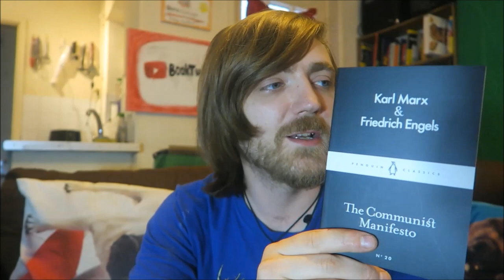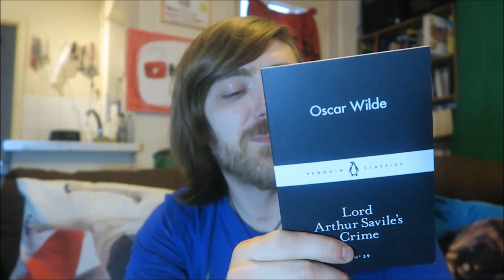Penguin Little Black Classics Box Set [WRAPUP]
Mission complete!

BOOKS MENTIONED:
Wilfred Owen - Anthem for Doomed Youth
Johan Peter Habel - How a Ghastly Story Was Brought to Light by a Common or Garden Butcher's Dog
Thomas Nashe - The Terrors of the Night
Herman Melville - The Maldive Shark
Jane Austen - The Beautifull Cassandra

Giovanni Boccacio - Mrs Rosie and the Priest
Gerard Manley Hopkins - As Kingfishers Catch Fire
Anon - The Saga of Gunnlaug Serpent Tongue
Thomas de Quincey - On Murder as Considered as One of the Fine Arts
John Ruskin - Traffic
Pu Songling - Wailing Ghosts
Walt Whitman - On the Beach at Night Alone
Kenko - A Cup of Sake Beneath the Cherry Trees
Baltasar Gracian - How to Use Your Enemies
John Keats - The Eve of St. Agnes
Thomas Hardy - A Woman Much Missed
Guy du Maupassant - Femme Fatale
Marco Polo - Travels in the Lands of Serpents and Pearls
Suetonius - Caligula
Apollonius of Rhodes - Jason and Medea
Robert Louis Stevenson - Olalla
Petronius - Trimalchio's Feast
Henry Mayhew - Of Street Piemen
Hafez - The Nightingales are Drunk
Michel de Montaigne - How We Weep and Laugh at the Same Thing
Edgar Allen Poe - The Tell-Tale Heart
Mary Kingsley - A Hippo Banquet
Anton Chekhov - Gooseberries
Samuel Taylor Coleridge - Well, They Are Gone, and Here Must I Remain
Johann Wolfgang von Goethe - Sketchy, Doubtful, Incomplete Jottings
Elizabeth Gaskell - The Old Nurse's Story
Nikolai Leskov - The Steel Flea
Honore de Balzac - The Atheist's Mass
C P Cavcafry - Remember, Body
Theodore Dostoyevsky - The Meek One
Gustave Flaubert - A Simple Heart
Nikolai Gogol - The Nose
Edith Wharton - The Reckoning
Henry James - The Figure in the Carpet
Wolfgang Amadeus Mozart - My Dearest Father
Christina Rosetti - Goblin Market
Sophocles - Antigone
Ryunosuke Akutagawa - The Life of a Stupid Man
Giorgio Vasari - Leonardo da Vinci
Shen Fu - The Old Man and the Moon
Emily Bronte - The Night is Darkening Round Me
Joseph Conrad - To-morrow
Richard Hakluyt - The Votage of Sir Francis Drake Around the Whole Globe
Kate Chopin - A Pair of Silk Stockings
Charles Darwin - It was Snowing Butterflies
Homer - Circe and the Cyclops
D. H. Lawrence - Il Duro
Katherin Mansfield - Miss Brill
Ovid - The Fall of Icarus
Sappho - Come Close
Ivan Turganev - Kasyan from the Beautiful Lands
Virgil - O Cruel Alexis
H. G. Wells - A Slip Under the Microsope
Herodotus - The Madness of Cambysses
Anon - Speaking of Siva

Dante - Circles of Hell
Charlotte Perkins Gilman - The Yellow Wall-Paper
Jonathan Swift - A Modest Proposal
Karl Marx and Friedrich Engels - The Comunist Manifesto
Oscar Wilde - Lord Arthur Saville's Crime
Geoffrey Chaucer - The Wife of Bath
Anon - Sindbad the Sailor
Anon - Three Tang Dynasty Poets
Friedrich Nietsche - Aphorisms on Love and Hate
Catullus - I Hate and I Love
Aesop - The Dolphins, the Whales and the Gudgeon
Hans Christian Anderson - The Tinder Box
Brothers Grimm - The Robber Bridegroom
Samuel Pepys - The Great Fire of London
Leo Tolstoy - How Much Land Does a Man Need?
Anon - The Dhammapada
Rudyard Kipling - The Gate of 100 Sorrows
Socrates - Plato's Defence
Matsuo Basho - Lips Too Chilled
Charles Dickens - The Great Winglebury Duel